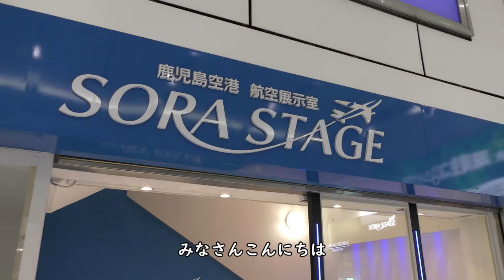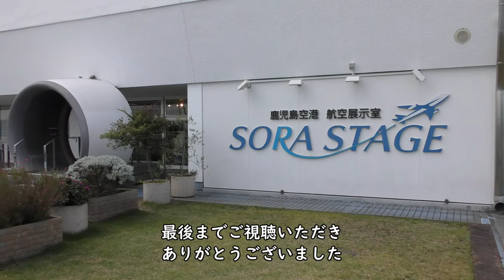【鹿児島空港／航空展示室】日本エアコミューター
【撮影機材】
Panasonic 4K VZX990M 64GB HC-VZX990M-W
4K ビデオカメラ VZX992M

Everyday Update!